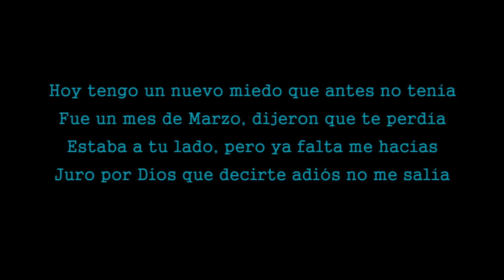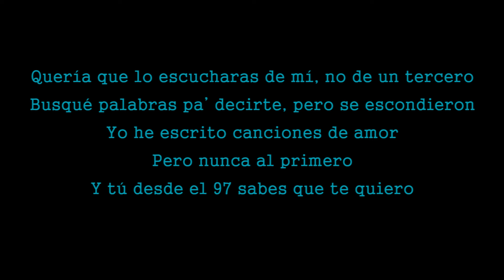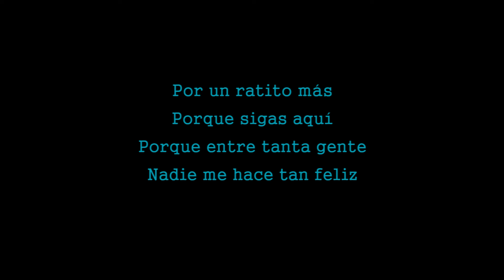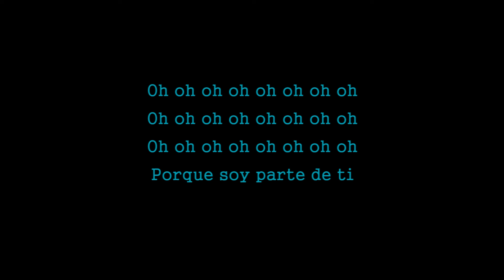TINI - Pa (Karaoke Letra) Lower Key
Karaoke sing along of Pa by TINI from Tuan Coustic Karaoke

LYRICS
[Verso 1]
'Taba a tu lado, pero ya falta me hacías
Juro por Dios, decirte adiós no me salía

[Pre-Coro]
Siempre fuiste tú lo mejor de mí
Me enseñaste a amar amándom? a mí
No podía aceptar despedirm? así

[Coro]
Por un ratito más, porque sigas aquí
Y si un día te vas, nunca te vas a ir
Porque cada momento que me diste vive en mí

[Post-Coro]
Porque soy parte de ti
Oh-oh-oh-oh-oh-oh-oh-oh
Oh-oh-oh-oh-oh-oh-oh-oh
Oh-oh-oh-oh-oh-oh-oh-oh

[Verso 2]
Yo he escrito cancione' de amor, pero nunca al primero
Y tú desde el 97 sabe' que te quiero
Y entre tus brazos yo aprendí a arriesgarme

[Pre-Coro]
Me enseñaste a amar amándome a mí
No podía aceptar despedirme así

[Post-Coro]
Oh-oh-oh-oh-oh-oh-oh-oh
Oh-oh-oh-oh-oh-oh-oh-oh
Oh-oh-oh-oh-oh-oh-oh-oh
Oh-oh-oh-oh-oh-oh-oh-oh
Oh-oh-oh-oh-oh-oh-oh-oh
Oh-oh-oh-oh-oh-oh-oh-oh